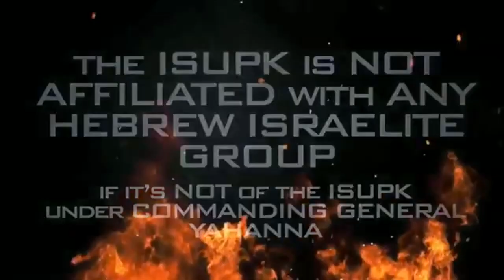Discipline: That is NOT The Holy Spirit, that is A DEMON on you - ISUPK